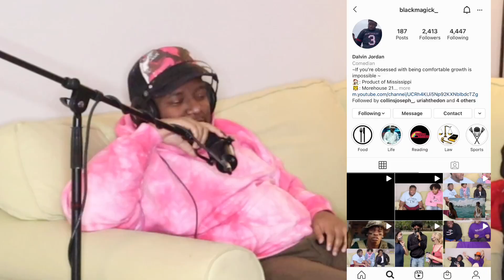Hilarious PRANK CALL On 99Nation! they hate me😂😂😂